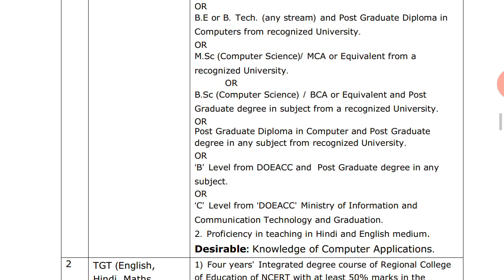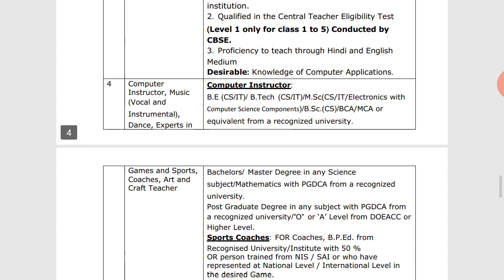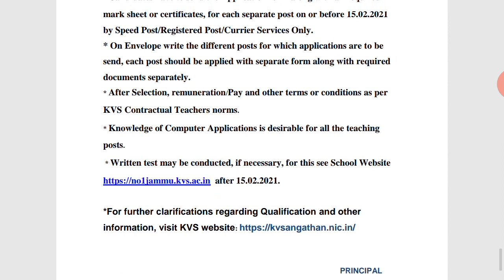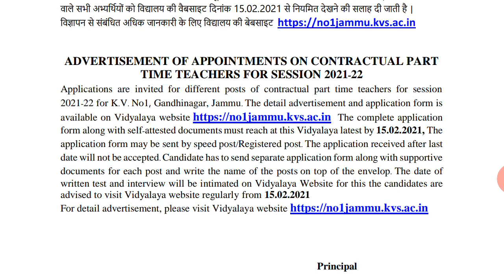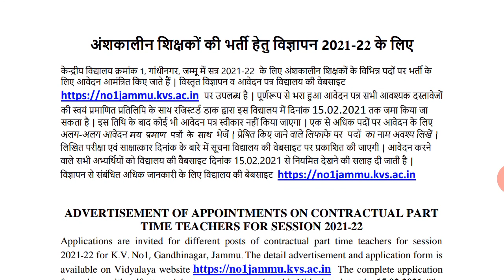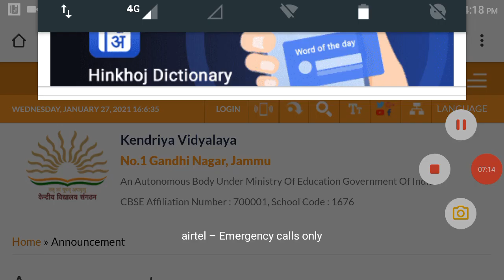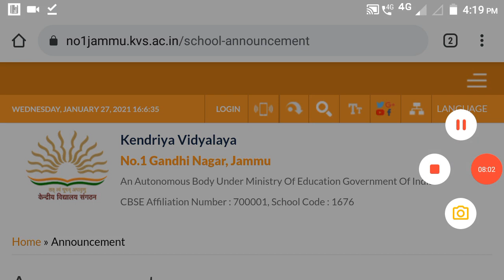KVS Recruitment 2021/Kendriya Vidyalaya Recruitment 2021/KVS Vacancy PGT TGT 2021 & Other Post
Sugyan the Ray of Knowledge by Sulekha Sahu
Sugyan the Ray of Knowledge
Sulekha Sahu